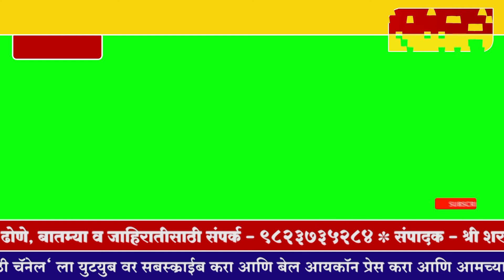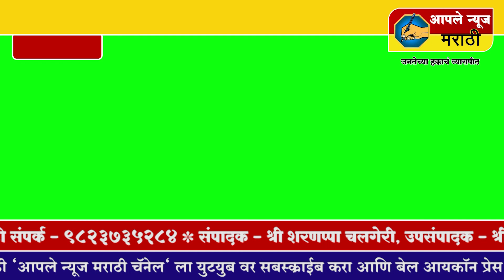News Frame | Apale News Marathi | Create By Royal Mediaa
(ROYAL MEDIA DESIGNS PVT LTD)

आमच्या कंपनीमध्ये आकर्षक प्रोमो, आकर्षक चॅनल लोगो,  मोशन लोगो, स्पेशल स्टोरीचे ग्रीन स्क्रीन, सुपरफास्ट बातम्यांचे ग्रीन स्क्रीन, हेडलाईन्सचे ग्रीन स्क्रीन, २ विंडो ग्रीन स्क्रीन , ३ विंडो ग्रीन स्क्रीन, फोनो ग्रीन स्क्रीन , ब्रेकिंग न्यूज डिझाईन, न्यूज अँकर (स्टुडिओ) बॅकग्राऊंड,  बातम्यासाठी महिला पुरुषांचे आवाज, तसेच आकर्षक वाढदिवस जाहिरात, आपल्या व्यवसायाची जाहिरात, निमंत्रण  व्हिडिओ जाहिरात, मोबाईल अँप, वेबसाईट, वेब पोर्टलची कामे खात्रीपूर्वक करून मिळतील. विशेष म्हणजे आपल्या मनासारखी बातमी तसेच स्पेशल स्टोरी एडीट करुन घेण्याचे एकमेव व्यासपीठ म्हणजे रॉयल मिडिया.
अल्प दरात खात्रीपूर्वक काम करून देण्याची जबाबदारी आमची...!
रॉयल मीडिया कंपनीने बनवलेले डिझाईन पाहण्यासाठी खालील लिंक वर जाऊन व्हिडिओ वर क्लिक करा